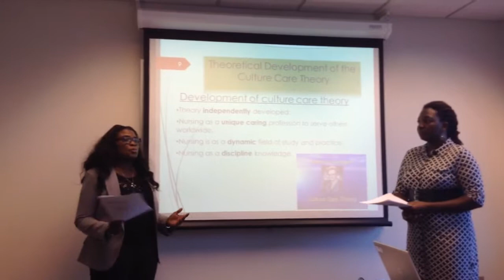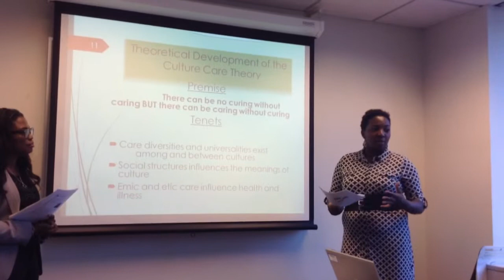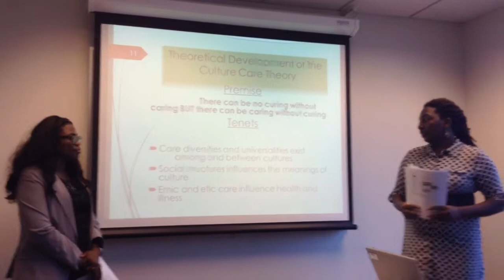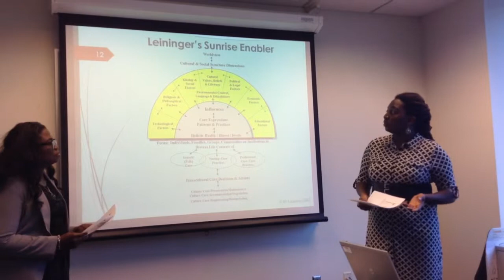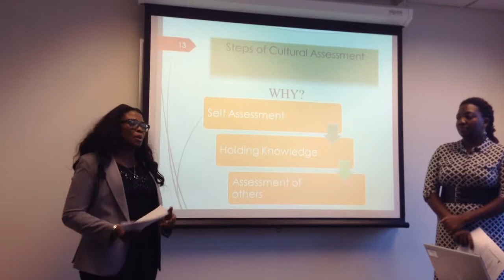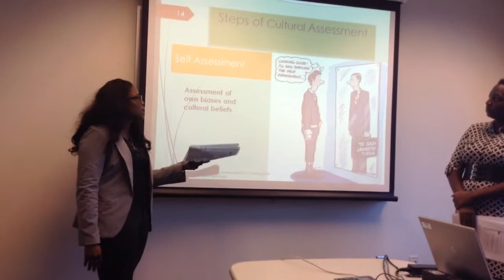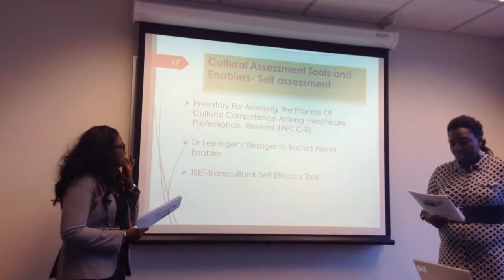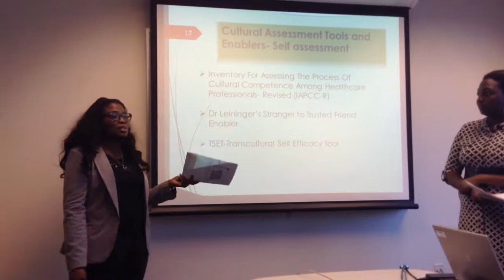UM-Flint Transcultural Nursing Teaching Presentation